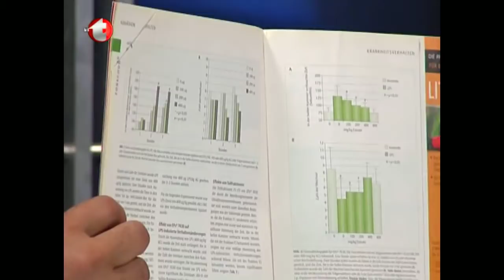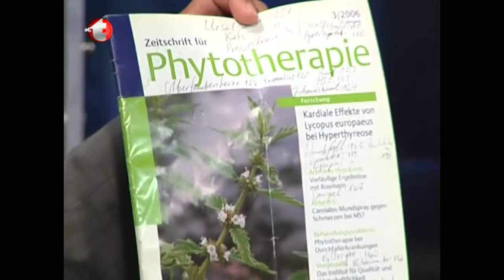Zatürre Hastalığı, Verem, Tiroid Nodülleri, Spirulina, Faranjit, Manken Hastalığı, Büyüme Hormonu,